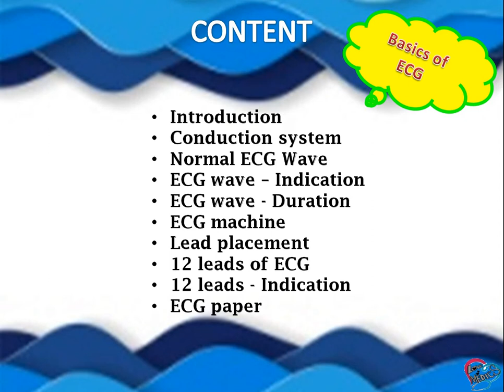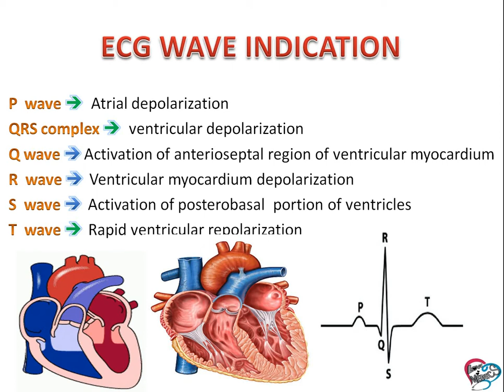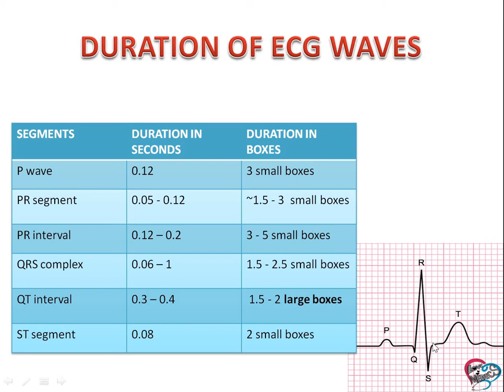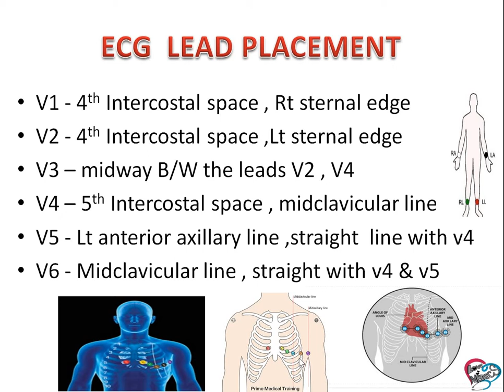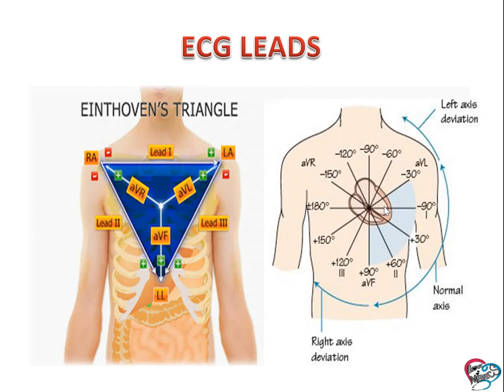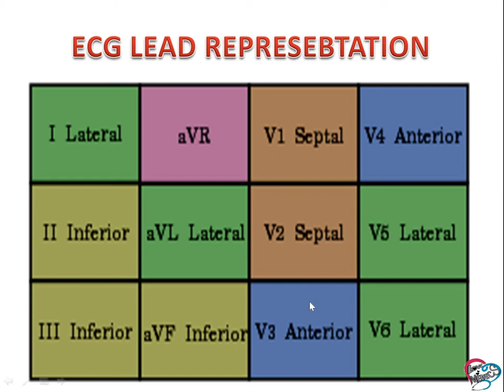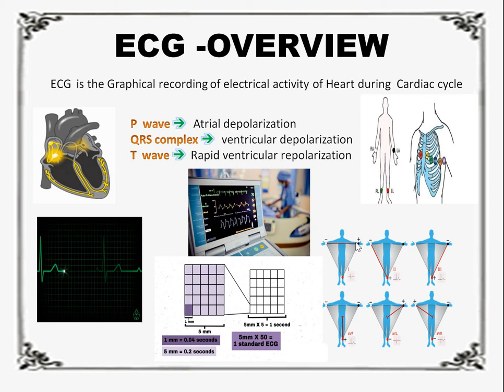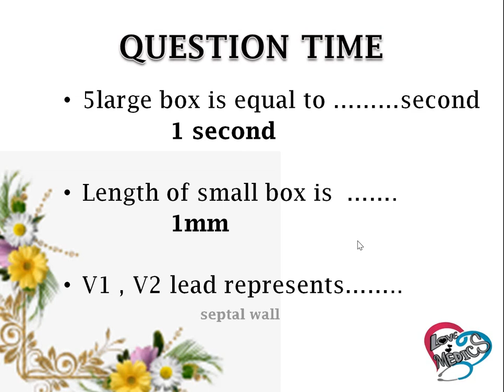BASICS OF ECG IN TAMIL / conduction system / ECG waves, indication ,duration / ECG lead placement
​ @LOVE MEDICS

BASICS  OF  ECG

CONTENT
Introduction
Conduction system
Normal ECG Wave
ECG wave – Indication
ECG wave - Duration
ECG machine
Lead placement
12 leads of ECG
12 leads - Indication
ECG paper

ELECTROCARDIOGRAM
ECG  is the Graphical recording of the electrical activity of the Heart during  Cardiac cycle

CONDUCTION SYSTEM OF HEART

SA node
AV node
Bundle of His
Right & Left bundle branches
Purkinje fibre

NORMAL ECG WAVE & INDICATION
P  wave - Atrial depolarization
QRS complex - ventricular depolarization
Q wave - Activation of anteroseptal region of ventricular myocardium
R  wave - Ventricular myocardium depolarization
S  wave - Activation of posterobasal  portion of ventricles
T  wave - Rapid ventricular repolarization

ECG  LEAD PLACEMENT
V1 - 4th Intercostal space , Rt sternal edge
V2 - 4th Intercostal space ,Lt sternal edge
V3 – midway B/W the leads V2 , V4
V4 – 5th Intercostal space , midclavicular line
V5 - Lt anterior axillary line ,straight  line with v4
V6 - Midaxillary line , straight with v4 & v5

12 LEADS OF ECG
                Limb leads or Augmented leads
Bipolar leads
I , II , III
Unipolar leads
 AVR , AVL , AVF

ECG LEADS
12 LEADS OF ECG
Bipolar leads
I     - Left Side
II    - Inferior left angle
III   - Inferior right angle

Unipolar leads
AVR – Upper right side
AVL – Upper left side
AVF -  Inferior view